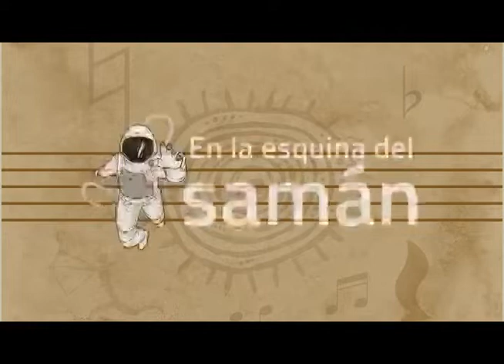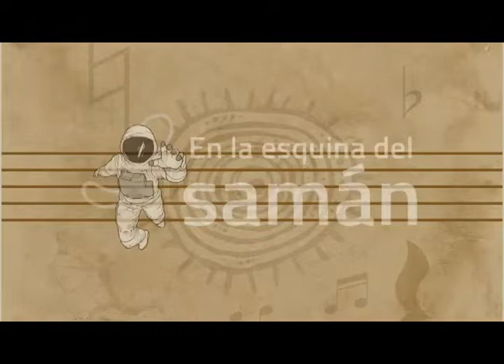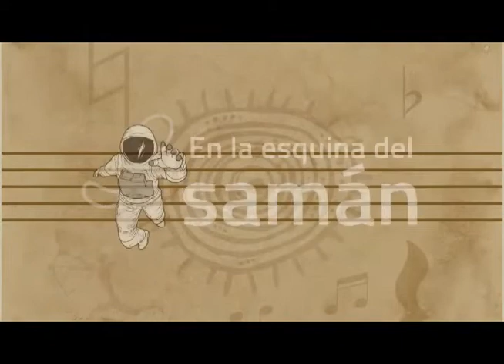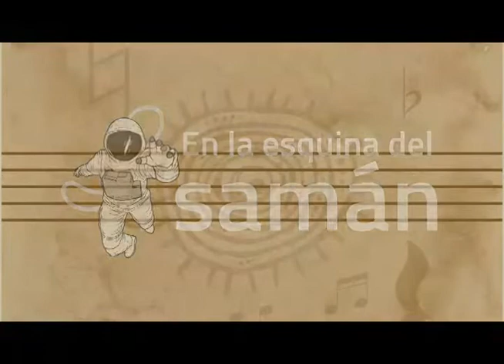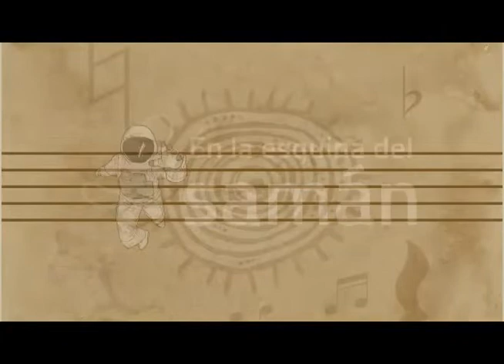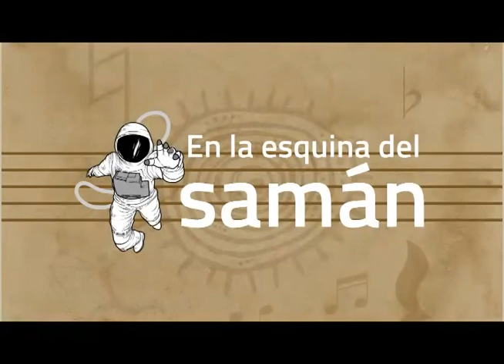Episodio 09 - ¿Por qué hacemos música?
¿Por qué el ser humano inventó la música? ¿Qué persigue con ella? ¿Somos las únicas criaturas que hacemos música? Una vez más, contamos con la presencia de nuestro amigo @LorenzoQuez, musicólogo y guitarrista de @Lepsterband, estaremos conversando temas como este y muchos otros más, en esta agradable tertulia sobre cómo y por qué hacemos música. Spoiler Alert: el concepto de performance será muy importante!... sin más que decir, bienvenidos al noveno episodio de EnLaEsquinaDelSaman, con @gabrielfenyx, su servidor!

Escucha el podcast en Spotify!

O en Ancor, si lo prefieres!

No olviden seguir a los panas de Lepster, la mejor banda de rock de Venezuela para nosotros: